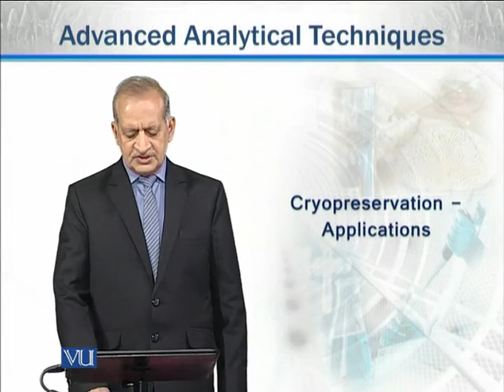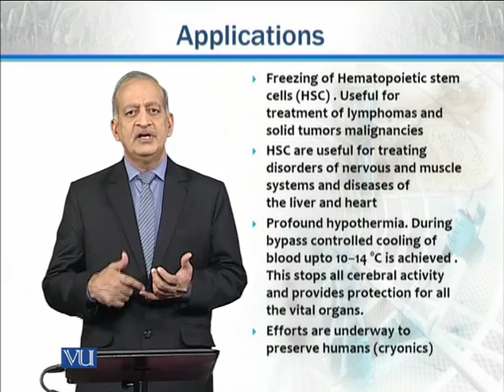ZOO731_Topic040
Topic: 40